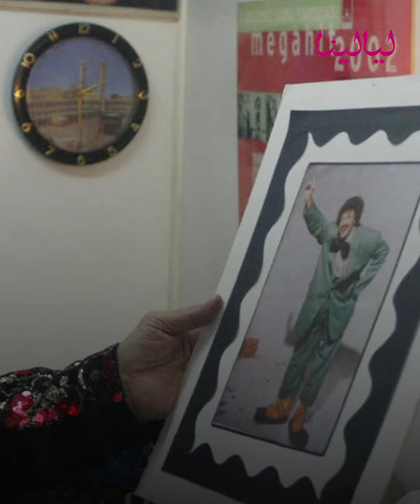7 نساء في حياة سمير غانم.. دعت له والدته على فراش المرض وانفصل عن زوجته الأولى والثانية بعد أيام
سمير غانم تأثرَ في حياتهِ بعددٍ منَ الشخصياتِ النسائيةِ.

أثرنْ في تفاصيلِ شخصيتِه واستطعنَ أنْ يكنَّ محورَ حياتِه.

لكلٍ منهنَ قصةٌ معهُ تأثرَ بها بشكلٍ كبيرٍ.

إليكمْ في هذهِ الحلقةِ السيداتِ في حياةِ سمير غانم.

فتحية حلمي هيَ والدةُ سمير غانم وأولُ شخصيةٍ تأثرَ بتفاصيلِها.

كانتْ تعوضُه بحنانِها عنْ قسوةِ والدِه الذي كانَ يعملُ في الشرطةِ المصريةِ.

دعوتُها لهُ وهي على فراشِ المرضِ فتحتْ له أبوابَ الرزقِ وانطلقَ في مشوارِه الفني.

لكنَ مرضَها ورحيلَها بشكلٍ مفاجىءٍ جعلَهُ يمرُّ بأزمةٍ كبيرة.

سمير غانم كانَ شابا منطلقا ومحبا للحياةِ والسيداتِ.

فتزوجَ للمرةِ الأولى منْ فتاةٍ صوماليةٍ تعرفَ عليها في إحدى الحفلات.

لكنَ هذه الزيجةَ لمْ تستمرَّ طويلا وانتهتْ بعدَ شهرينِ فقطْ من الزواج.

تزوجَ سمير للمرةِ الثانيةِ بنفسِ الطريقةِ.
فبعدَ شهرةٍ معَ الأصدقاءِ تعرفَ على فتاةٍ تزوجَها في نفسِ اليوم.

لكنهُ انفصلَ عنها بعدَ اسبوعٍ واحدٍ فقط.

تعرفَ سمير غانم على دلال عبد العزيز وشعرَ بحبِها لكنه كانَ يتهربُ منها.

أصرتْ دلال عبد العزيز على الزواجِ منه .

فاستسلمَ سمير غانم في النهايةِ وقبلَ الزواجَ منها.

دلال عبد العزيز هي نقطةُ التحولِ في حياتِه.

حيثُ حققتْ له السعادةَ والاستقرارَ الأسريَ.

فأنجبتْ له بناتِه دنيا وإيمي سمير غانم وحافظتْ على نجاحِ واستقرارِ الأسرةِ لسنواتٍ طويلةٍ جعلتْ منْ علاقتِهما قصةَ حبٍ أسطورية.

واعترفَ سمير غانم بفضلِ دلال عبد العزيز في استقرارِ حياته.

دنيا وإيمي هنَّ مصدرُ البهجةِ والسعادةِ الحقيقةِ في حياةِ سمير غانم.

خاصةً وأنهنَ تميزنَ بالحسِ الكوميدي مثلَ والدِهم وأصبحَ لهنَ جمهورٌ كبير.

عاشَ سمير معَ بناتِه الكثيرَ منَ التفاصيلِ بدايةً منَ الطفولةِ والشبابِ وحتى زواجِ كلٍ منهما لمنِ اختارَهُ قلبُها.

واستطاعتْ دنيا أنْ تمنحهُ شعورَ الجدِ قبلَ رحيلِه.

فاستمتعَ في السنواتِ الخمسِ الأخيرةِ منْ حياتِه بروحِ الطفولةِ معَ حفيدتِه الوحيدةِ كايلا.